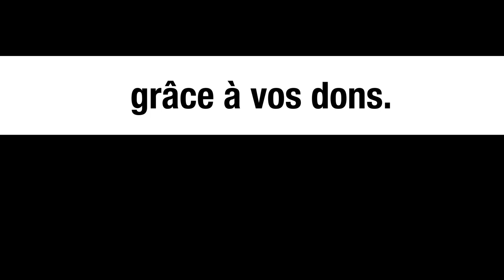Comment la CIA utilise Hollywood